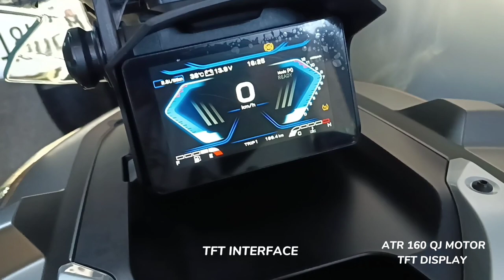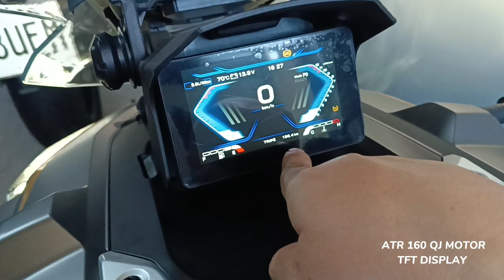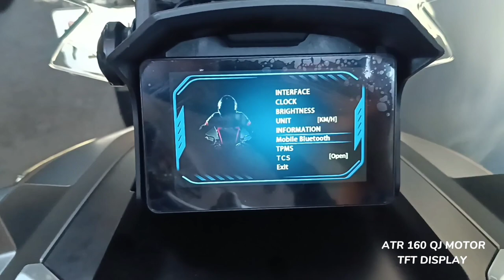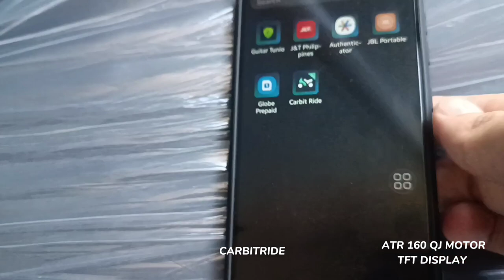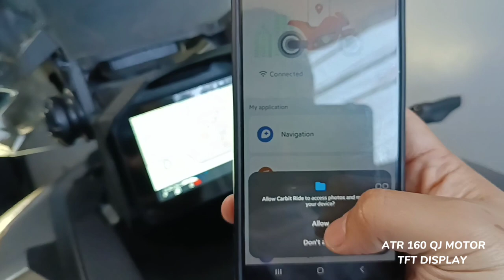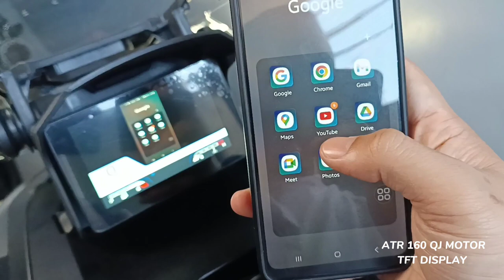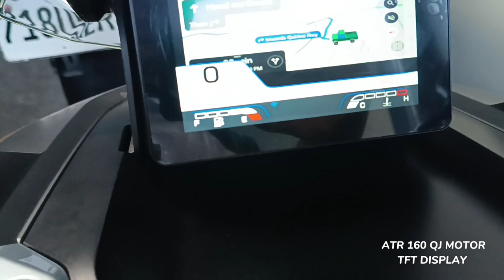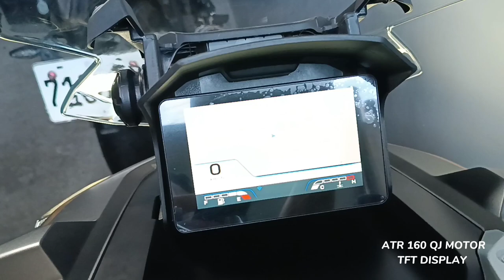HOW TO CONNECT ATR 160 TO PHONE ☢️ | BATTERY |QJ MOTOR ADVENTURE SCOOTER | REVIEW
Sa mga nag Request po ng
TFT DISPLAY ATR 160 QJ MOTOR ADVENTURE SCOOTER and BATTERY

eto na po yung vlog natin..
For more updates Check our FB page